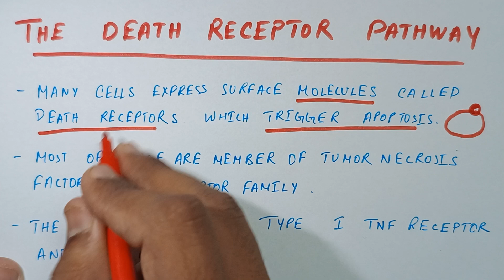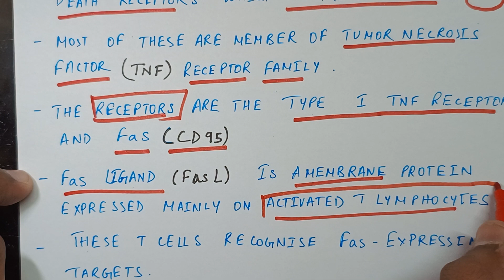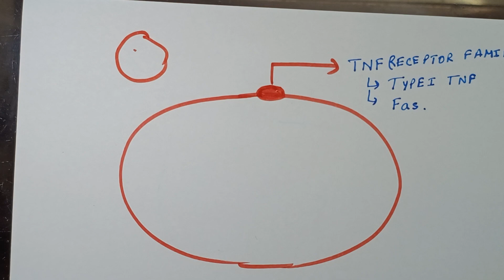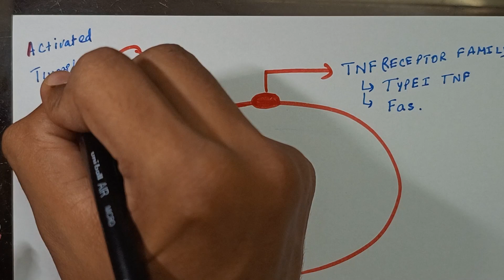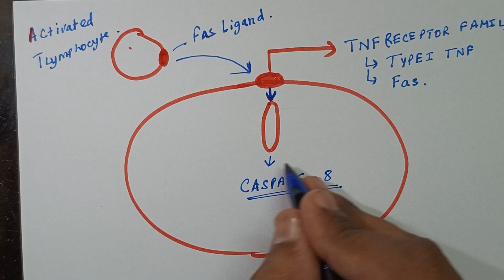Apoptosis: Mechanism: Death Receptor (Extrinsic) Pathway, Pathology (Part 3)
For notes join my telegram group or WhatsApp channel given below.